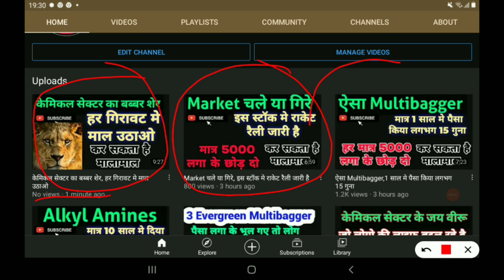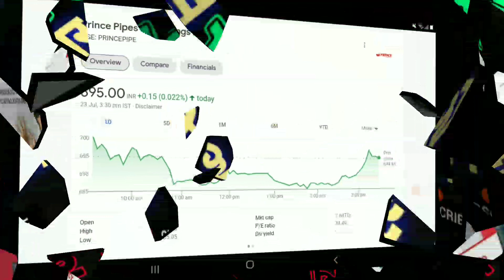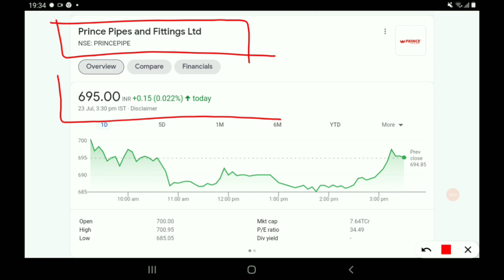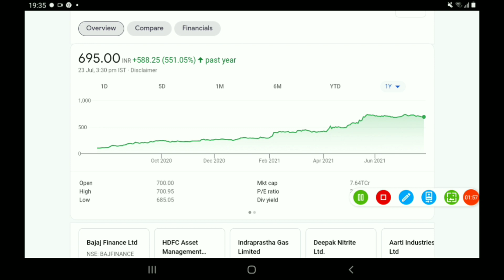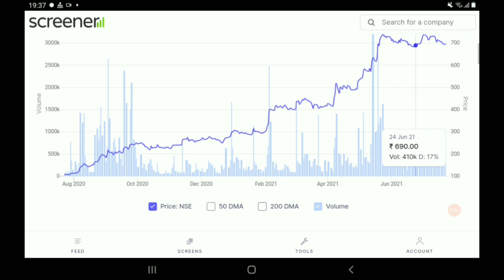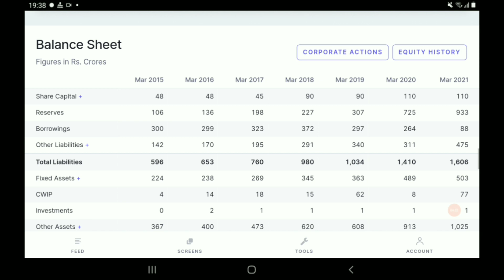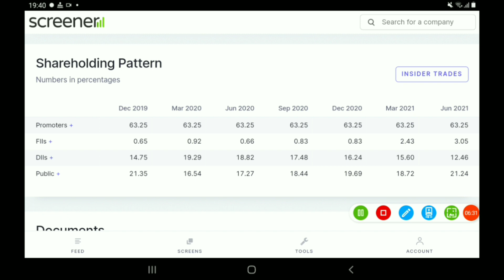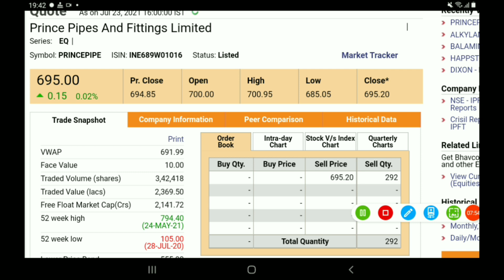prince pipe लगातार गिरावट, क्या करना चाहिए अब